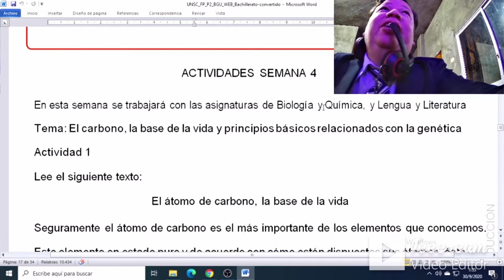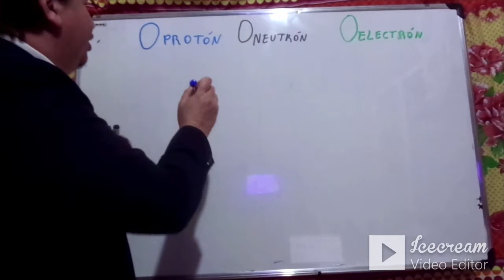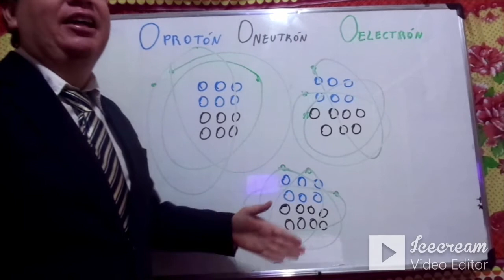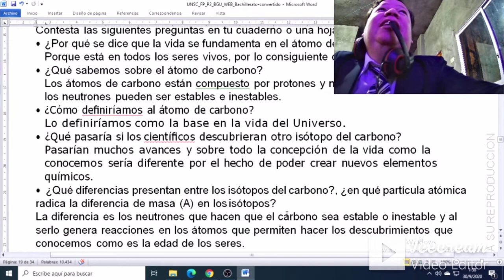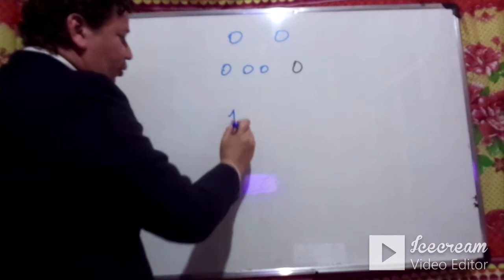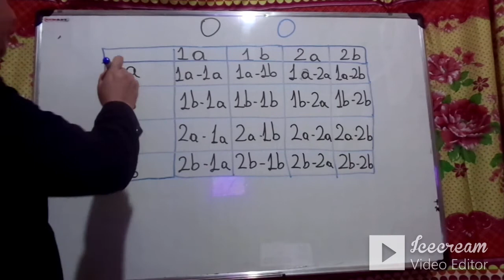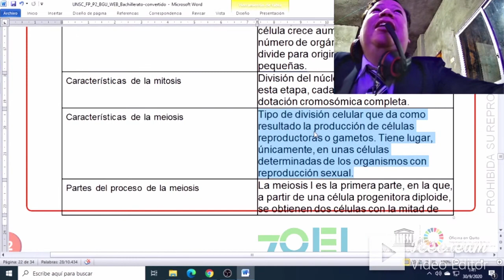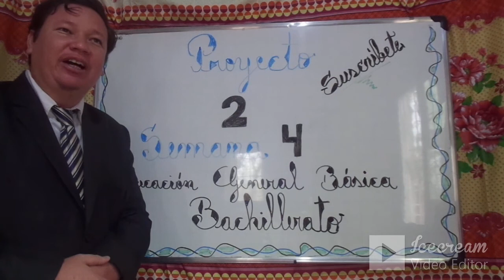PROYECTO 2 SEMANA 4 BACHILLERATO 1° 2° 3° AÑO BGU REGIMEN SIERRA AMAZONIA APRENDAMOS JUNTOS EN CASA